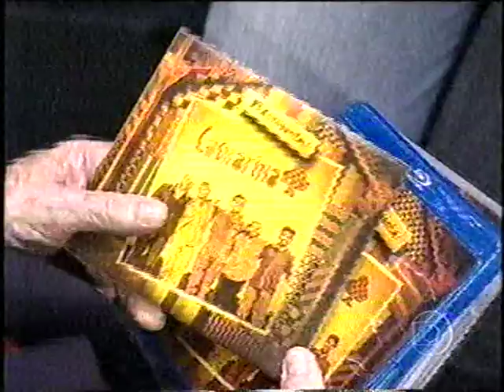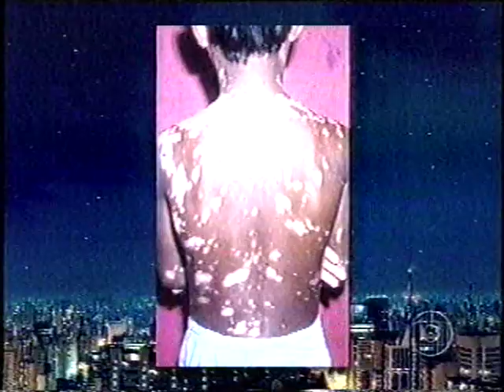Visita do Anglo ao programa do jô